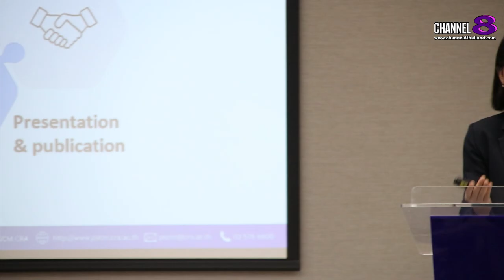ราชวิทยาลัยจุฬาภรณ์ จัดโครงการ PSCM Research & Innovation แลกเปลี่ยนองค์ความรู้ด้านดิจิทัล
✅ราชวิทยาลัยจุฬาภรณ์ จัดโครงการ PSCM Research & Innovation
แลกเปลี่ยนองค์ความรู้ด้านดิจิทัลที่มีบทบาทกับการแพทย์แห่งอนาคต
พร้อมโชว์ผลงานวิจัยและนวัตกรรมของนักศึกษาที่ทันสมัย

วิทยาลัยแพทยศาสตร์ศรีสวางควัฒน ราชวิทยาลัยจุฬาภรณ์ จัดโครงการ PSCM Research & Innovation แสดงศักยภาพความเชี่ยวชาญและความเป็นเลิศ มุ่งมั่นผลิตบุคลากรในหลักสูตรระดับบัณฑิตศึกษา วิทยาลัยแพทยศาสตร์ศรีสวางควัฒน ให้มีการผสมผสานเชื่อมโยงกับศาสตร์สาขาอื่นและมีการนำเทคโนโลยีสมัยใหม่มาใช้ โดยมีพื้นฐานองค์ความรู้ด้านการแพทย์และวิทยาศาสตร์สุขภาพ นำไปสู่การประยุกต์ใช้ต่อระบบสาธารณสุขได้อย่างมีประสิทธิภาพ ภายในงานประกอบด้วยการแนะนำหลักสูตรระดับบัณฑิตศึกษาและเสวนาแลกเปลี่ยนมุมมองในหัวข้อ “Digital Twins and AI in Healthcare”

4 Ku-band @ 54 MHz
24 Ku-band @ 27 MHz

Downlink Information:
NAT TV 1 and 2
Transponder: 22
Frequency: 12090
Symbol Rate: 20000
FEC: 3/4

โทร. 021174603